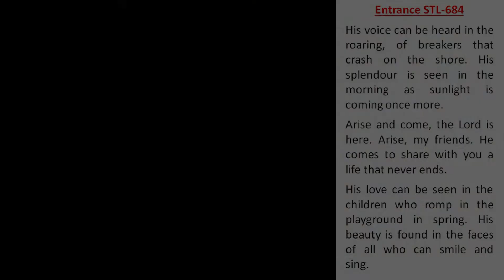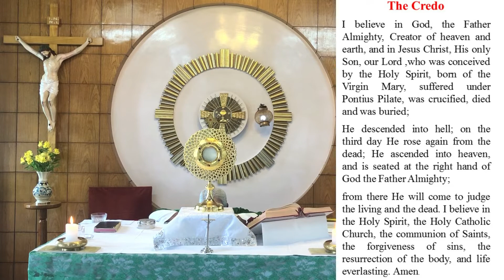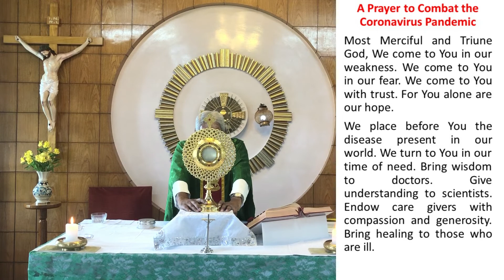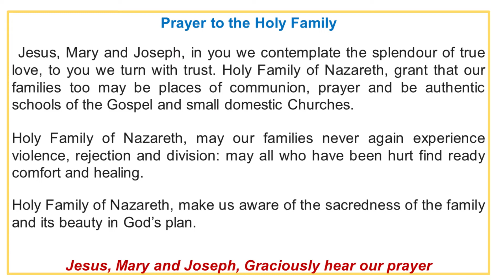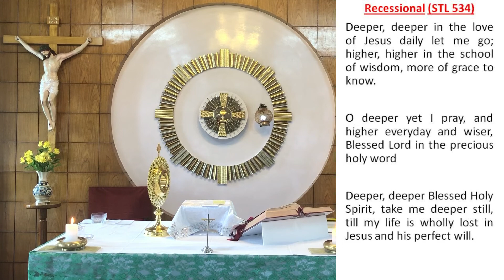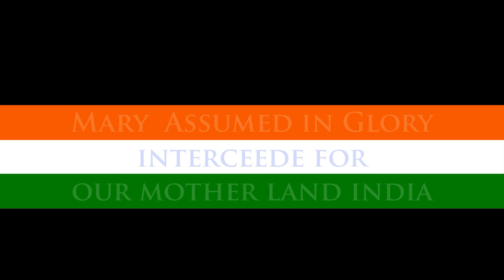DAILY MASS: Holy Eucharist, Adoration with Divine Mercy: WEDNESDAY 26 August, 2020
First reading

2 Thessalonians 3:6-10,16-18

We worked night and day not to be a burden on you

In the name of the Lord Jesus Christ, we urge you, brothers, to keep away from any of the brothers who refuses to work or to live according to the tradition we passed on to you.
  You know how you are supposed to imitate us: now we were not idle when we were with you, nor did we ever have our meals at anyone’s table without paying for them; no, we worked night and day, slaving and straining, so as not to be a burden on any of you. This was not because we had no right to be, but in order to make ourselves an example for you to follow.
  We gave you a rule when we were with you: do not let anyone have any food if he refuses to do any work. May the Lord of peace himself give you peace all the time and in every way. The Lord be with you all.
  From me, PAUL, these greetings in my own handwriting, which is the mark of genuineness in every letter; this is my own writing. May the grace of our Lord Jesus Christ be with you all.

Responsorial Psalm

Psalm 127(128):1-2,4-5
O blessed are those who fear the Lord.

  and walk in his ways!
By the labour of your hands you shall eat.
  You will be happy and prosper.

Indeed thus shall be blessed
  the man who fears the Lord.
May the Lord bless you from Zion

Gospel Acclamation Mt4:4

Alleluia, alleluia!
Man does not live on bread alone,
but on every word that comes from the mouth of God.
Alleluia!

Gospel

Matthew 23:27-32

You are the sons of those who murdered the prophets

Jesus said: ‘Alas for you, scribes and Pharisees, you hypocrites! You who are like whitewashed tombs that look handsome on the outside, but inside are full of dead men’s bones and every kind of corruption. In the same way you appear to people from the outside like good honest men, but inside you are full of hypocrisy and lawlessness.
  ‘Alas for you, scribes and Pharisees, you hypocrites! You who build the sepulchres of the prophets and decorate the tombs of holy men, saying, “We would never have joined in shedding the blood of the prophets, had we lived in our fathers’ day.” So! Your own evidence tells against you! You are the sons of those who murdered the prophets! Very well then, finish off the work that your fathers began.